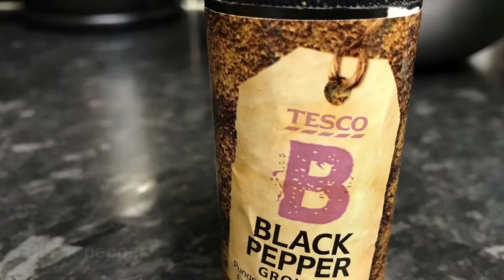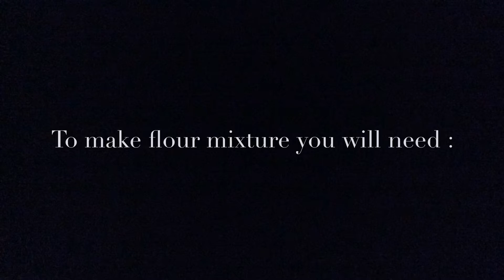Delicious KFC Chicken!!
For this recipe you will need the following:

Marinade ingredients:
10 chicken drumstick
1/2 cup Buttermilk
3 tablespoon Lemon juice
1 tablespoon Garlic / Ginger paste
1 teaspoon Black pepper
1 tablespoon Chilli powder
2 eggs

Flour mixture ingredients:
1.5 tablespoon chilli powder
1 tablespoon Ginger powder
1 tablespoon Garlic powder
1 tablespoon Dried basil
1 tablespoon Crushed black pepper
1 tablespoon White pepper
2 cups of plain flower
1/4 cup corn flour